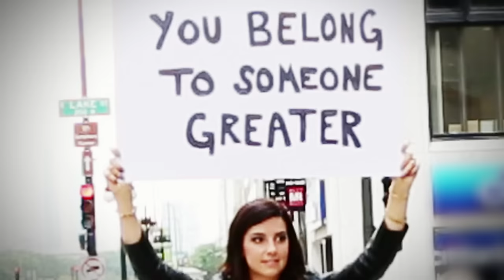Meredith Andrews - "Pieces" [Official Music Video]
Official Music Video for the new single from Meredith Andrews, "Pieces."